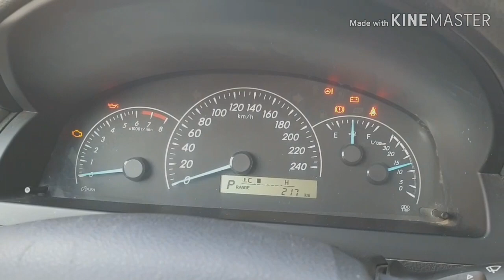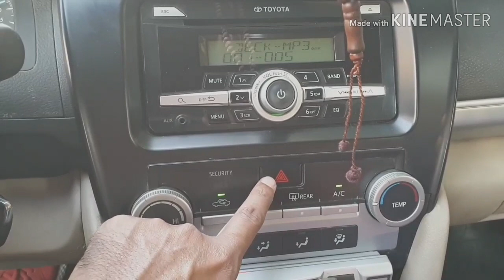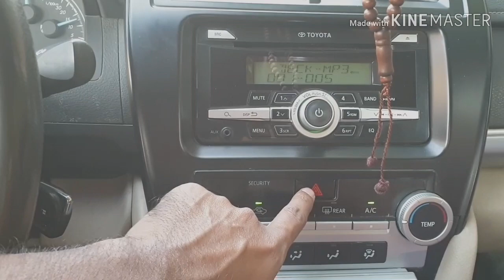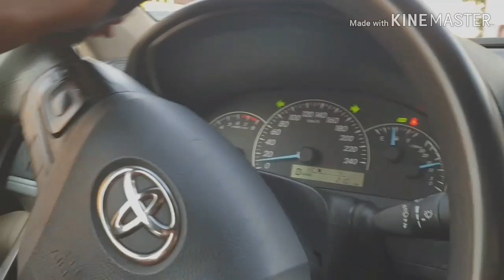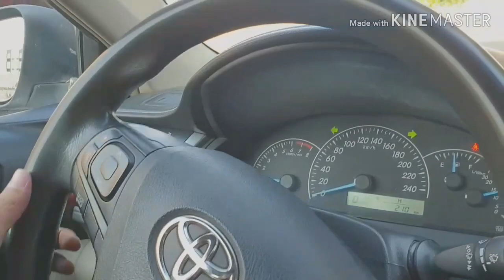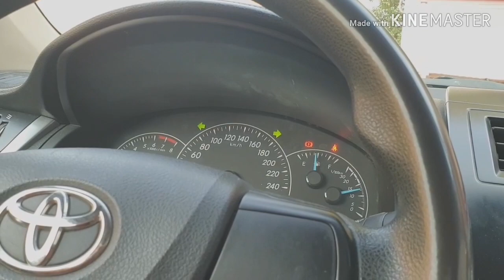How to Drive Automatic Car First Time...